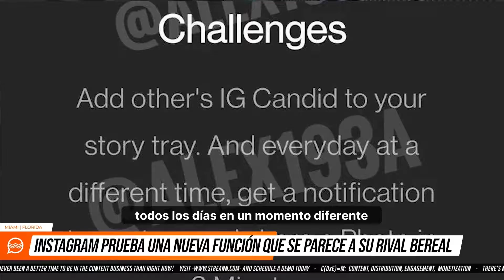📣 Instagram prueba una nueva función que se parece a su rival Bereal.